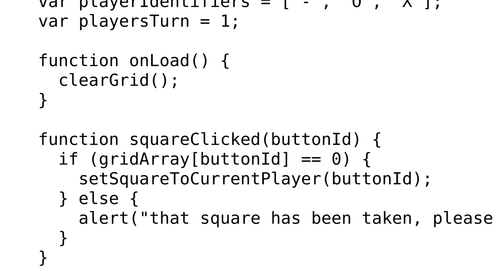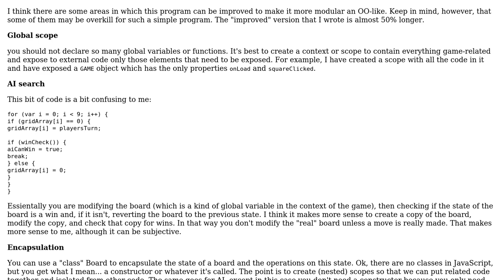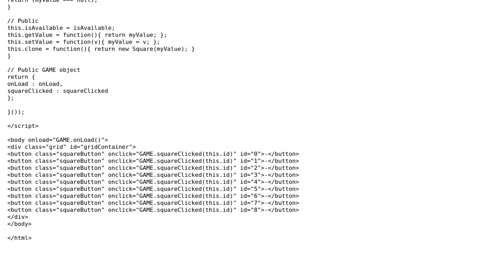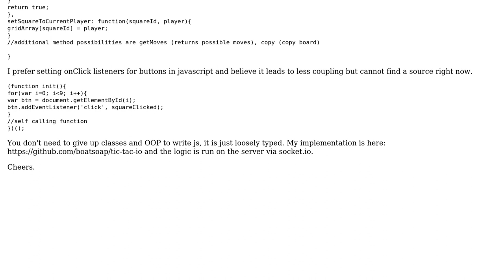Simple JavaScript Tic Tac Toe (2 Solutions!!)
Simple JavaScript Tic Tac Toe

With thanks & praise to God, and with thanks to the many people who have made this project possible! | Content (except music & images) licensed under CC BY-SA | Music | Images & others | With thanks to user steven davies user Jamal user boatSoap user abl and the Stack Exchange Network Trademarks are property of their respective owners. You are responsible for your own actions.